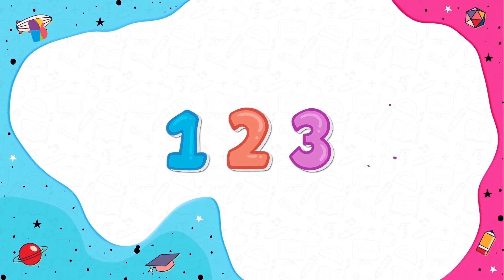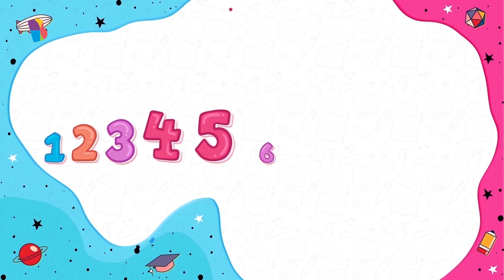Jax And Jane Visit The Number Palace! | Counting Numbers | BEL - K3 - Math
Your favourite BYJU'S learning companions, Jax, Jane, and DeeTee, are at the imagination palace! Here, everything you can think of becomes real! What do you think the trio saw in the palace? Want to join them in this magical place and find out what more is in store? Watch the video and tell us what you would like to see in your imagination palace.